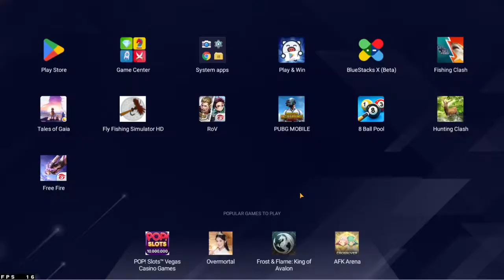FISHING CLASH -im so strong in this fishery by stop play new fish - new fishery